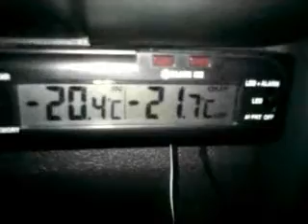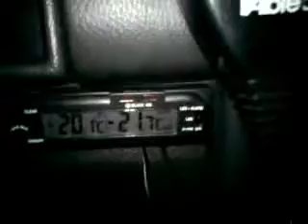Odpalanie froty przy -21 c..wmv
Frontera 2.3 TD MT (KUMHO) Manuale (superwinch) - palenie z nocy przy -21 c.